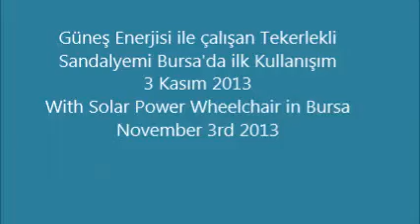Güneş Enerjili Tekerlekli sandalyemle ilk defa Bursa sokaklarındayım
Güneş Enerjili Tekerlekli sandalyemle ilk defa Bursa Sokaklarında...
I used the solar power wheelchair in my city Bursa first time...